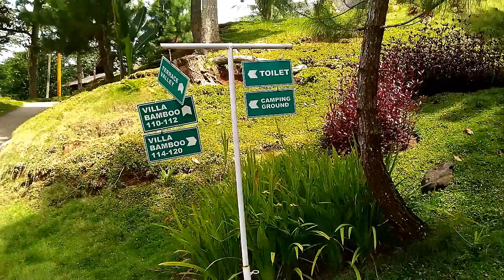Tempat Wisata Cianjur The John's Cianjur Aquatic Resort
The John's Cianjur Aquatic Resort ) salah satu tempat wisata Cianjur, selain wahana air untuk berenang bersama keluarga, juga ada tempat pemancingan, tempat outbound, tempat bermain paintball, tempat camping ground di Cianjur.

Video diambil dengan Asus Zenphone Selfie, diedit dengan Camstasia oleh Mas Wahyu Didik Praktisi ] Komunitas Belajar Internet Marketing.